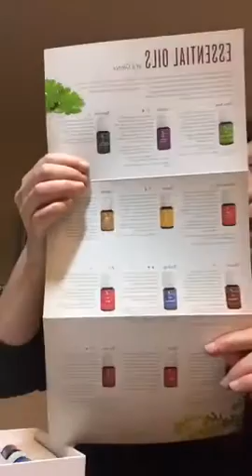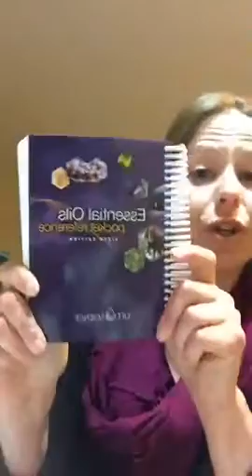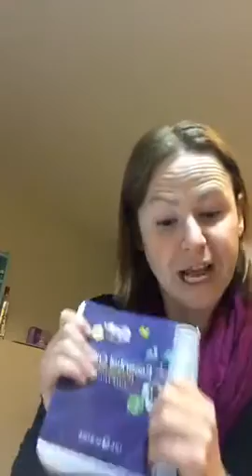Beginners Class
Learn about our Canadian Premium Starter Kit in less than a half hour!